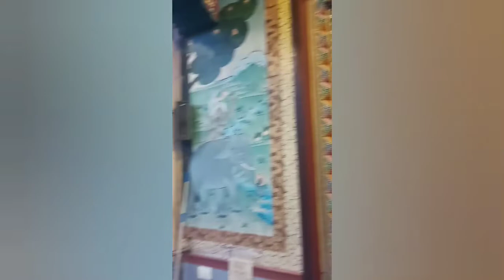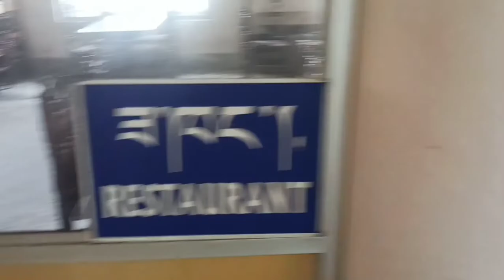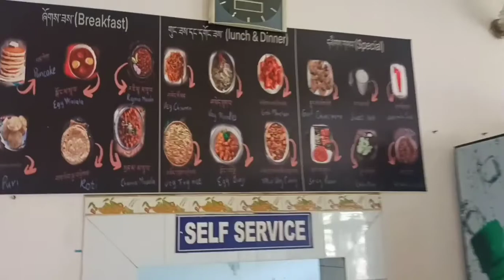Fun filled day with friends/Golden temple coorg/Aksha dot com